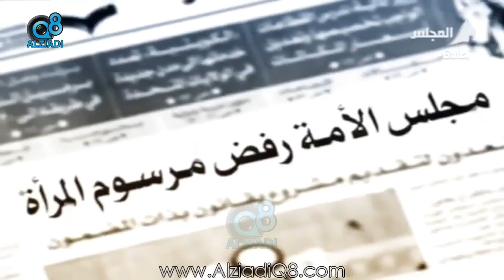(مناظرة حول التركيبة السكانية) عبر برنامج باب النقاش على قناة المجلس 6-4-2017